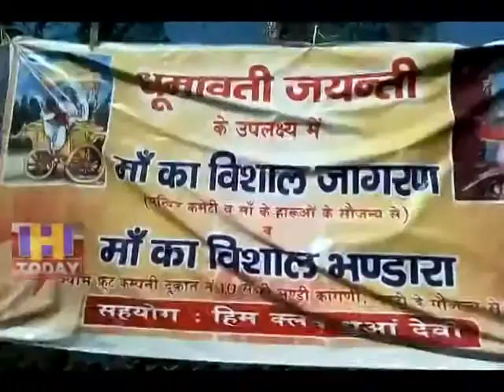12 JUNE SPEED 2